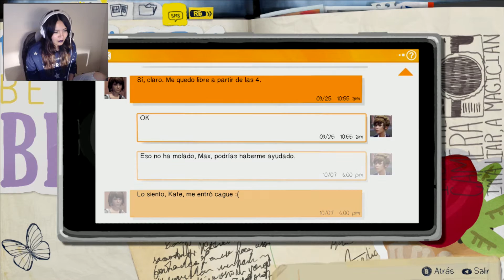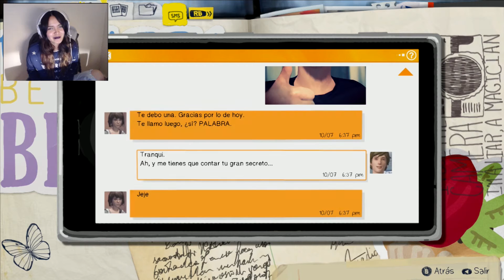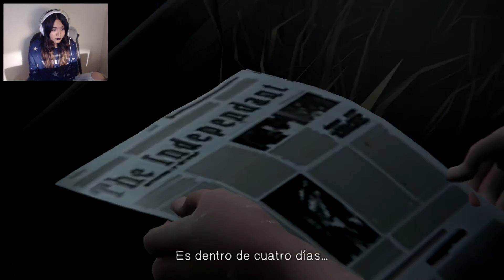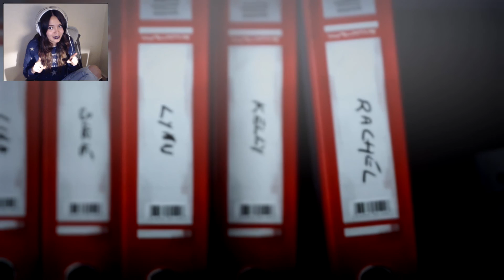Life is Strange - Parte3 ¡Fisgoneando en casas ajenas ! PADRASTRO GOLPEADOR ๏̯͡๏﴿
¿Qué poder te gustaría tener? A mi me gustaría ser invisible pero no está nada mal regresar el tiempo y evitar ciertas estupideces que hice ja ja ja ¿Y tú?

Si te gusto el vídeo ayúdame con un me gusta, puedes dejarme tus sugerencias en el área de los comentarios es muy importante.